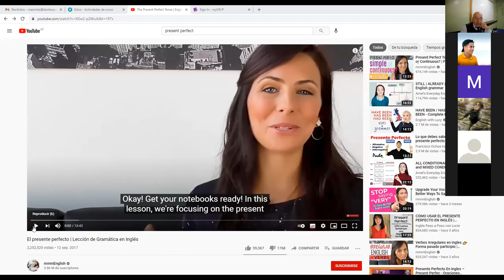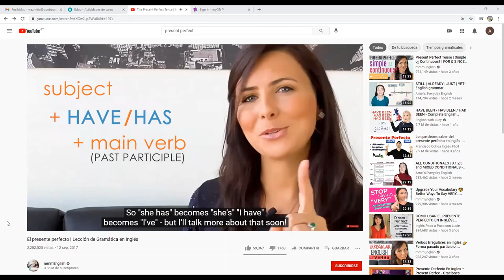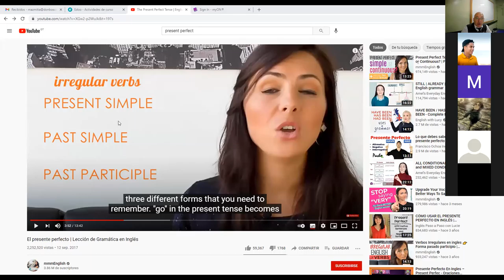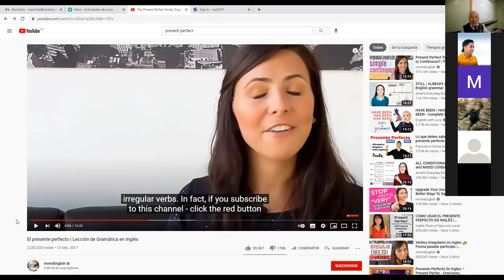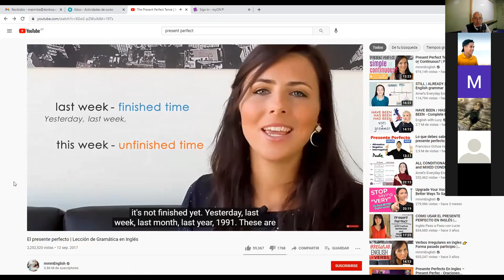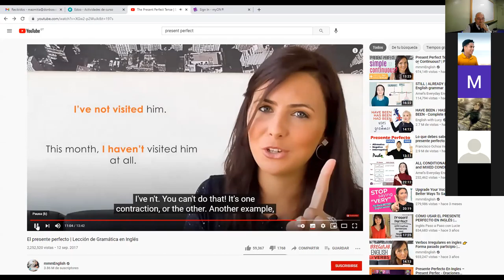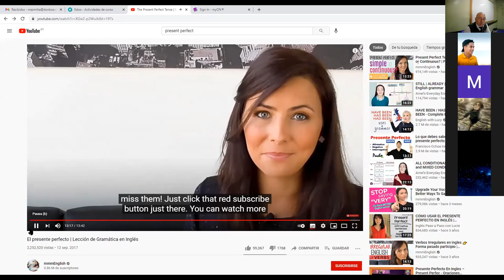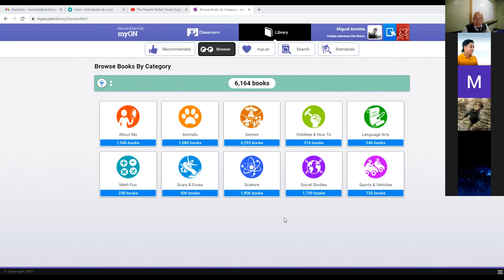9th grade section A level 4 18 3 21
English Class 9th  grade section A level 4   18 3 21